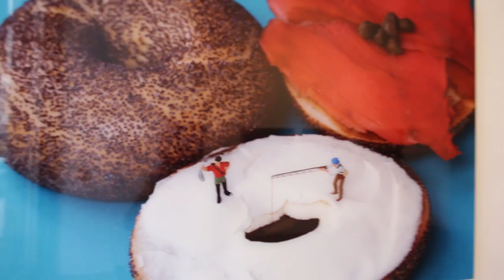Galerías en Chelsea: Christopher Boffoli y más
Acompáñanos a visitar Chelsea, el barrio de las galerías de arte contemporáneo en Nueva York.

Winston Wächter Fine Art Inc. presenta el show del fotógrafo Christopher Boffoli "Portion Control".

Agora Gallery nos presenta su propuesta colectiva que incluye obra de Rofizano Rofi, Arti Bhola Goulatia, Dr. Diane M. Kline, Cristina del Valle, Federico Escoto y Roberto Carrara.